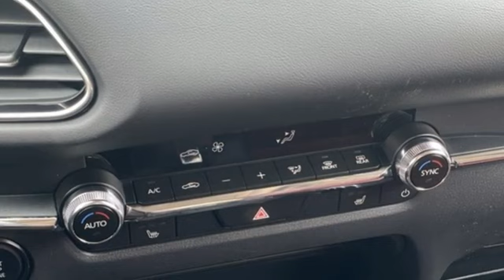New 2024 Mazda CX-30 Rochester MN Winona, MN K24747 - SOLD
Year: 2024
Make: Mazda
Model: CX-30
Trim: 2.5 S Carbon Edition
Engine: SKYACTIVA® 2.5L 4-Cylinder DOHC 16V
Transmission: 6-Speed Automatic
Color: Gray
Interior: Red
Stock #: K24747
VIN: 3MVDMBCM8RM684546
2024 Mazda CX-30 2.5 S Carbon Edition 4D Sport Utility SKYACTIVA® 2.5L 4-Cylinder DOHC 16V AWD Polymetal Gray Metallic 26/33 City/Highway MPGbrbrWe look forward to earning your business. Part of the Rochester Motor Cars Family.

-Customer Enthusiasm
-Employee Satisfaction
-Financial Performance
-Market Effectiveness-
-Ongoing Improvement

Address:
2955 48th Street Northwest Rochester